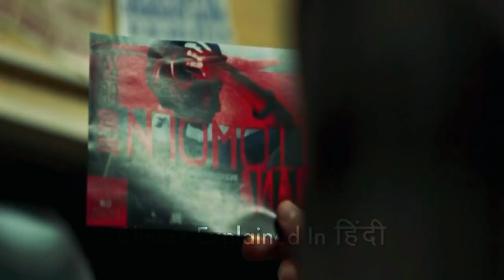Guardians of the Night 2016 Explained In Hindi | Nochnye Strazhi 2016 Explained In Hindi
Contemporary Moscow. When eighteen-year-old Pasha rescues a beautiful young woman from a band of strangely powerful attackers, he discovers an underworld of supernatural beings living among us.

Cast
Ivan Yankovskiy as Pasha
Leonid Yarmolnik as Gamayun
Lyubov Aksyonova as Dana
Sabina Akhmedova as Stefa
Mikhail Evlanov as Yankul
Ekaterina Volkova as Mama Pashi
Konstantin Adaev as Kirill
Kristina Babushkina as Tanya
Yuriy Vaksman as Kondakov
Aleksey Dmitriev as Mikhal
Igor Vernik as Leshiy
Anastasiya Tsoy as Li Ven